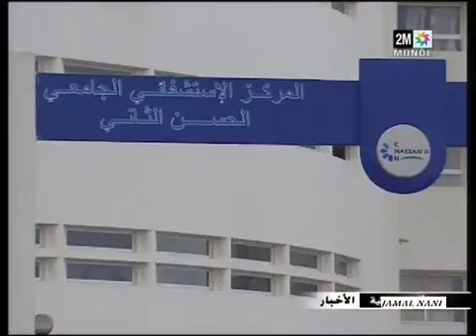طالب بكلية العلوم ظهرالمهراز بفاس يطعن استاذه بسكين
طالب بكلية العلوم  ظهر المهراز بفاس يطعن استاذه بسكين  13 مارس 2013